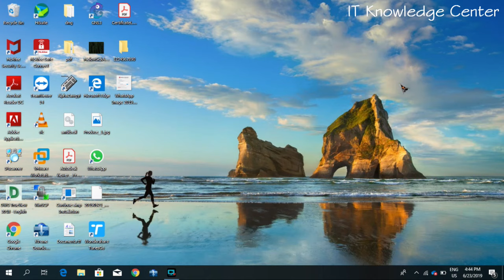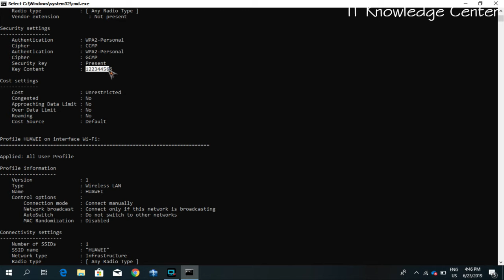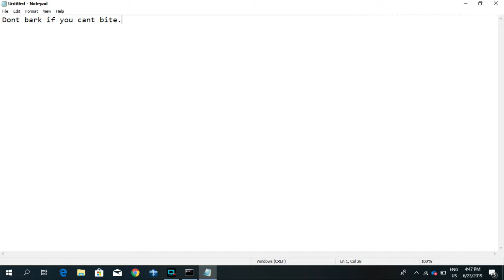how to view joined wifi passwords on laptop